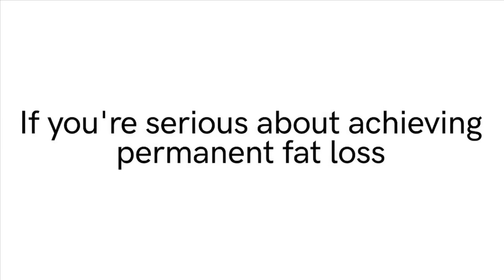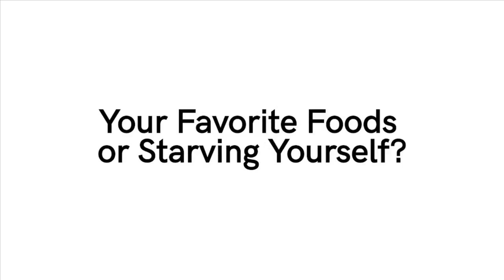Boss slaps his best friend's wife during a kissing competition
Boss slaps his best friend's wife during a kissing competition. A Chinese boss has brutally hit his best friend's wife on a stage after spotting her making out with another man during a kissing contest.

The businessman is captured on trending videos repeatedly slapping the woman on the head as she embraced and snogged her competition partner.

The man has apologised to the victim after the clips went viral. He said he was trying to stick up for his best friend, according to reports.

One clip taken by a camera above the stage shows the man beating the woman hard in the face twice.

Another video filmed from a distance shows the man running up to the stage before launching the assault.

The competition was held by a local match-making company, according to Passion News.

The attacker, who remains unidentified, issued an apology for his act in a video.

He said he was one of the sponsors for the event and had brought five to six employees with him to the site.

He claimed that the woman was one of his staff and his best friend's spouse.

'The competition had required all contestants to be husband and wife or lovers, but I didn't know the man [she was kissing],' the boss said.

'My employee brought a companion with her and claimed to be his girlfriend in order to win prizes,' he added.

He said he had apologised to the woman and an understanding had been reached.

It remains unclear if the victim sustained any injuries.

The man also apologised to the public over the influence of the incident, according to him.